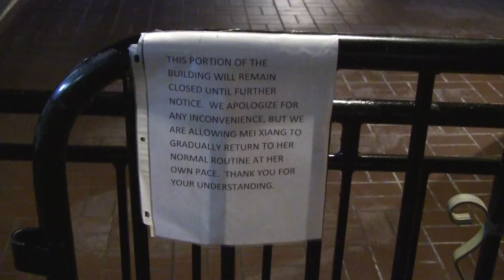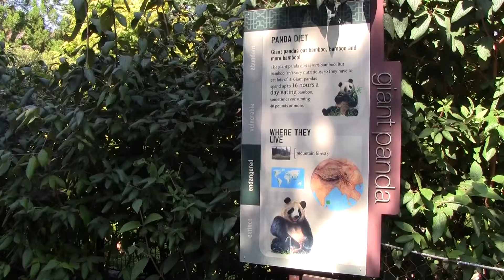DS Video Project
Mackenzie Hill